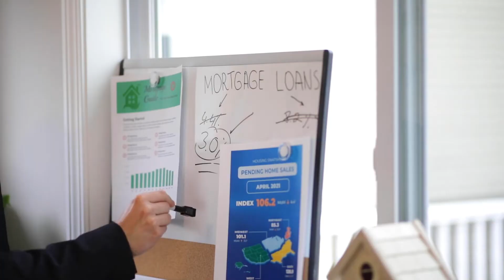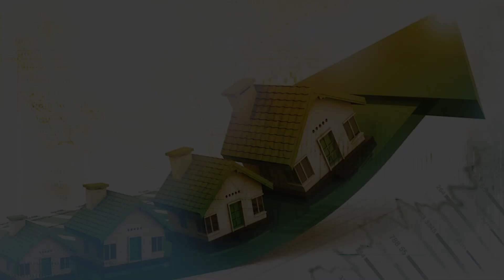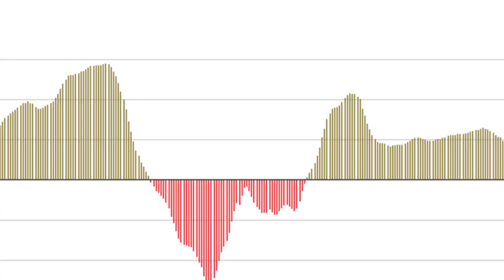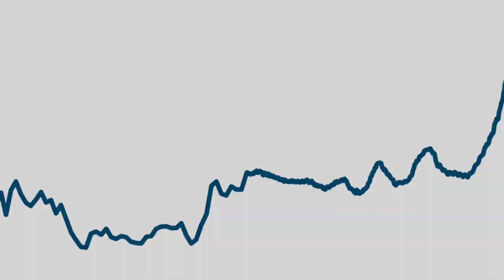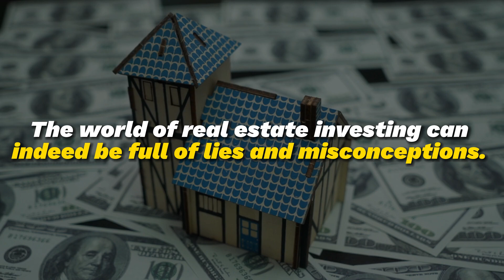10 Lies You've Been Told About Real Estate Investing (for Dummies)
10 Lies About Real Estate Investing For Dummies

For beginners investing in real estate, there alot of myths and lies that come with making money in real estate. Wether buying rental property, fix and flips, or any other asset. We are about to share 10 lies you must know in real estate investing for financial freedom.

Tired of the real estate myths and misconceptions?

The fact of the matter is this: Many aspiring real estate investors find themselves hesitating due to the numerous LIES and MISCONCEPTIONS circulating around the world of real estate.

Well it's about time we separate fact from fiction. Watch and discover the 10 Biggest Real Estate Investing Lies that you have been fooled to believe.

I'm going to set the record straight and provide you with invaluable insights to help you navigate this exciting investment opportunity.

Without further ado, here are 10 lies you’ve been told about real estate investing:

#10. You Need A Lot Of Money
While it's undeniable that some major real estate projects demand a significant amount of capital, the world of property investment is vast and accommodating.

For years, there have always been creative ways for financing an investment property without the need for a vast reservoir of personal wealth.

One innovative approach involves forging PARTNERSHIPS with individuals possessing the financial resources but lacking the time, expertise, or inclination to embark on their own real estate ventures.

This presents the perfect opportunity for you! These potential partnerships could be close family members, trusted friends, complete strangers you meet on social media. They are all people eager to invest their funds and just need someone to help get them there.

For those aiming to commence their real estate journey with little to no money, another great opportunity will be REAL ESTATE WHOLESALING.

This practice involves securing properties at favorable terms and then immediately transferring the contracts to other investors, thereby profiting without extensive capital investment..

Questions, comments, suggestions? Go ahead & drop them in the comment section below.

Check out Bigger Pockets for more great real estate content!

LIFE OF A LANDLORD YouTube channel was created to help inform investors across the world of the many benefits that come with real estate investing. We hope to provide value and education to those who have an interest in buying rental properties, produce wealth-building assets, and start a business centered around the various aspects of becoming a landlord. We also hope to provide knowledge for those into single family, multi-family, commercial properties, fix and flip homes, and those investing in land as well. Thanks for supporting the channel.

OUR MISSION: Help entrepreneurs and aspiring real estate investors reach financial freedom by buying real estate, rental properties, commercial land, and investing their money in wealth building assets. Whether you are into rental homes, fix and flip, land, multi-family properties, or just want to learn how to become a better landlord. This channel is for you.